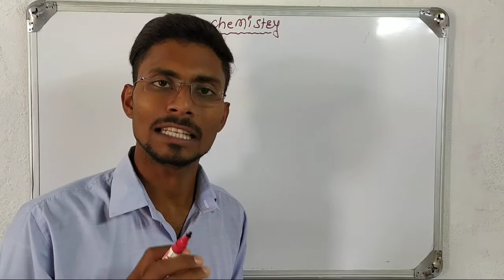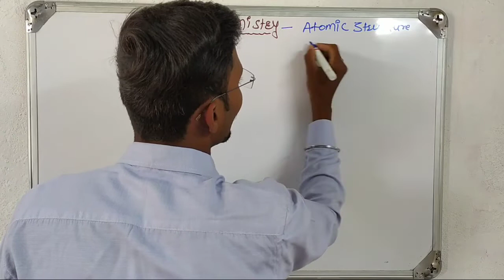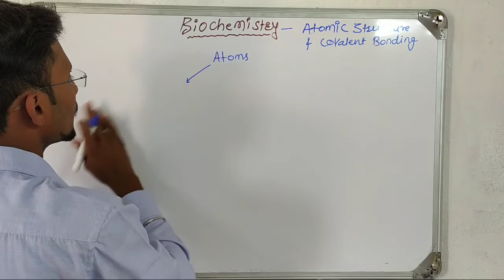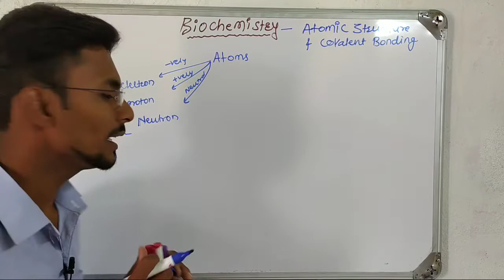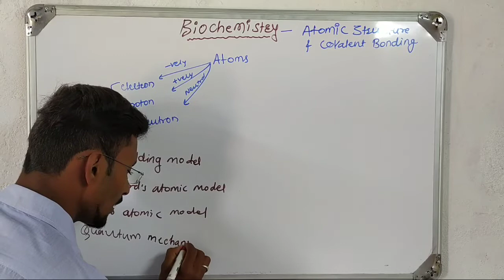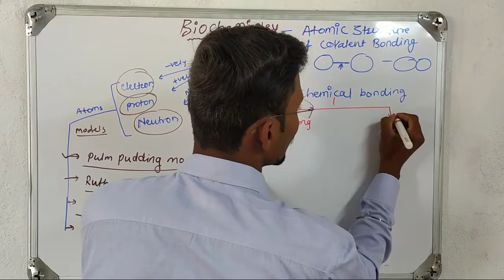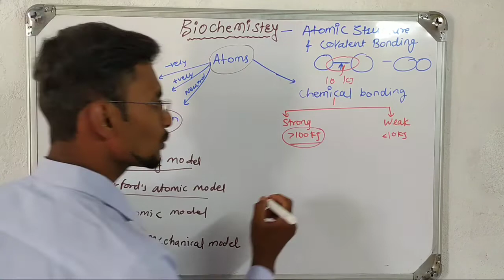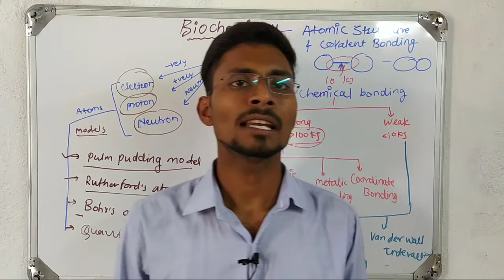Biochemistry | Atom and Chemical Bonding Biochemistry | CSIR-NET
Hello friend in this particular video series concerns about CSIR-NET Life Science Module -1 Biochemistry. in this particular video details discussed about introduction Atoms and thire covalent interaction or bonding . join with us solve your problems and gain knowledge and tricks for getting more and more marks in exam and it will help you for completion of your dreams. and KB'S Biology will help you the same.
I Heartly  thankful to all of you guys for the joining with us.
Creation of this channel purpose was to serve the Biological Sciences knowledge to all over the world. And I'm the active learner of biology and life science.

KB'S Biology  is a free YouTube channel that will help CSIR-NET  Aspirant in their CSIR-NET
preparation.

Feel free to spread the word - share the videos with your friends and classmates.